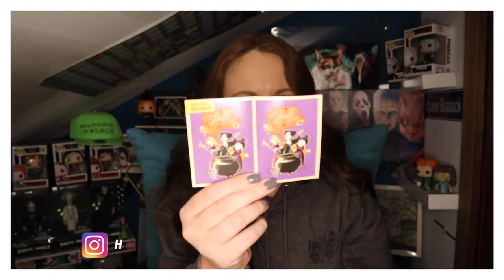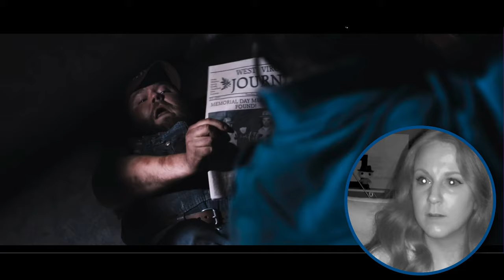Tucker and Dale vs. Evil * FIRST TIME WATCHING * reaction & commentary * Millennial Movie Monday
This is probably the worst misunderstanding the the history of miscommunication.

IMPORTANT TIME STAMPS:
Hallobeans Merch update! 00:40 - 00:50 👕
Halloween Advent Calendar: 00:31 - 1:20
preview review starts: 01:21 - 2:49
Watch With Me: 3:04
My Review: 28:00